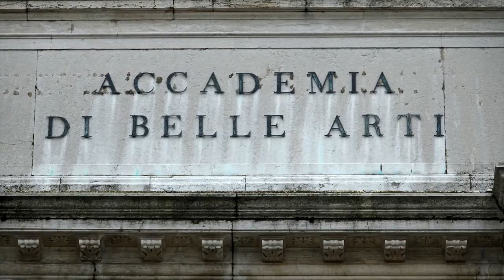Venice in Peril Trailer